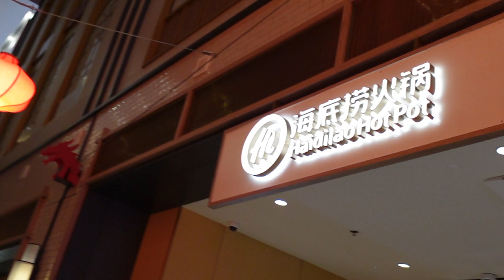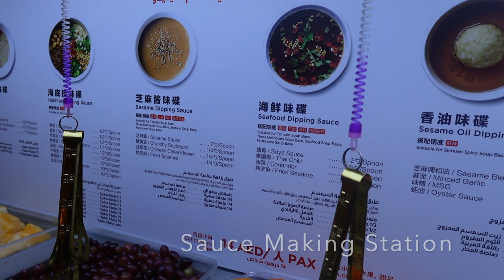Hotpot experience in Dubai | Dubai Mall China Town | Haidilao Hotpot | Dubai Vlog 2023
Hello guys!

I experienced the best hotpot in Dubai, situated in China town, Dubai Mall. Recently opened Haidilao Hotpot is the best in terms of food, quality and service. You can choose your broths, make your own dipping sauce, its an overall wonderful experience. We also tried the famous dancing noodles and it was fun to watch and eat. Kids and parents get freebies, also celebrate your birthday with them.

10/10 recommended.

M.